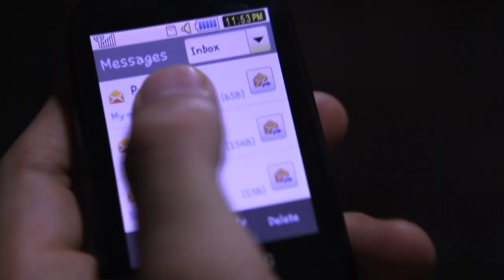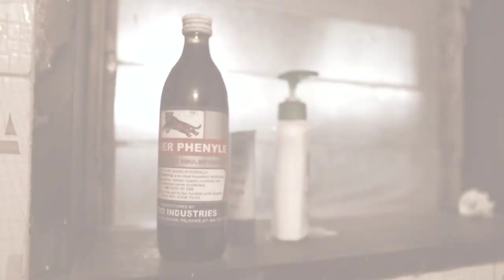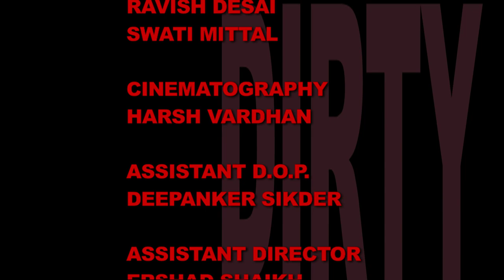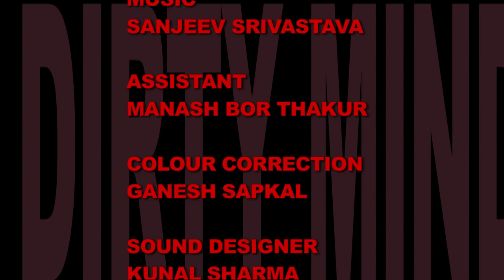Dirty Mind | A Twisted Love Story | By Sanjay Gandhi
What you see is not what you get! A normal, Indian love story goes sour! But how? A very twisted love story! Check if you have a Dirty Mind!